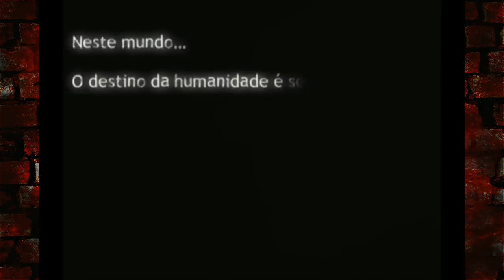BERSERK - A HISTÓRIA POUCO CONHECIDA QUE DEU ORIGEM A GUTTS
TWITER:  @EvandroFuzari
ISTAGRAM: evandrofuzari